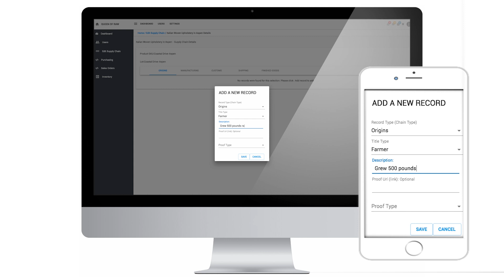What is Materia MX? Software by Queen of Raw to monetize and minimize waste and excess inventory.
Digital platform to minimize waste. Our intelligent engine uses machine learning to monetize waste while diagnosing the cause for that waste. We map, measure, and trace supply chains in real time. Providing actionable insights to predict needs, reducing future losses, exposure to liability, and pollution.